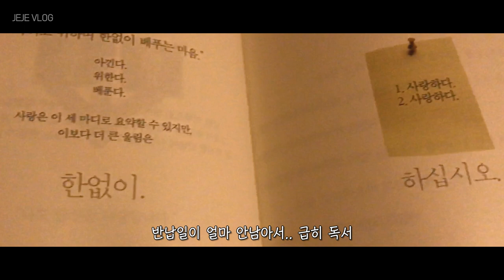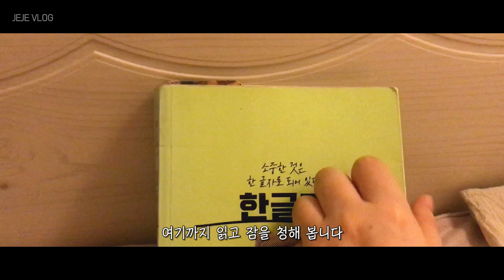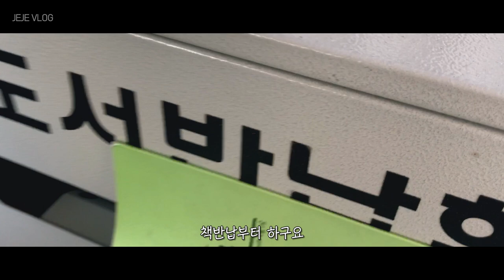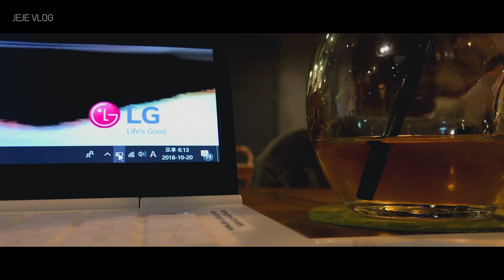제제VLOG_ 집순이일상,교육들으러,맛있는빵,독서,콩라면,계란토스트,앞머리매직,카페외출